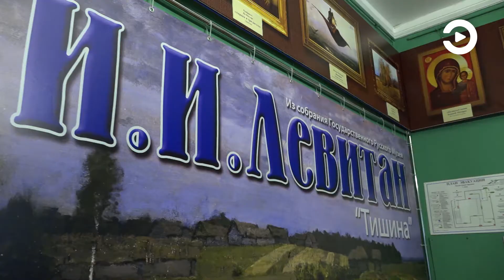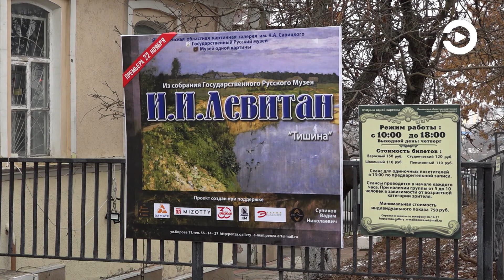В пензенский музей одной картины прибыла картина Левитана «Тишина»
В музее одной картины - «Тишина». Картину с таким названием кисти Исаака Левитана в Пензенскую область доставили из Государственного русского музея. Это случилось впервые за 20 лет. Сейчас работу изучают и монтируют научные сотрудники. Пензенцы смогут видеть ее начиная с понедельника, 22 ноября.